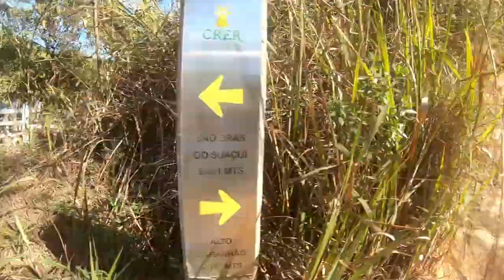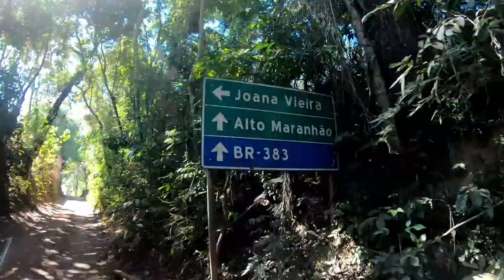ER15 Caminho Velho de São Bras Suaçuí a Congonhas-MG, cidade dos profetas de Aleijadinho